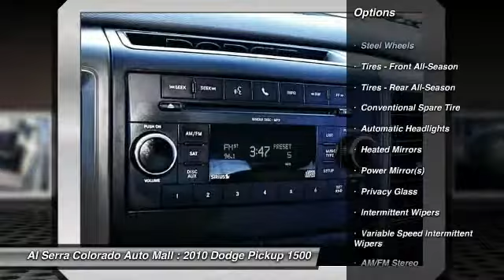2010 Dodge Pickup 1500 Colorado Springs CO 14498B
2010 Dodge Pickup 1500 ST

230 N. Academy Blvd

Pick up this Brilliant Black Pearl 2010 Dodge Pickup 1500, available today at Al Serra Colorado Auto Mall. Featuring Automatic transmission, it has 79918 miles. This could be the one you've been searching for.